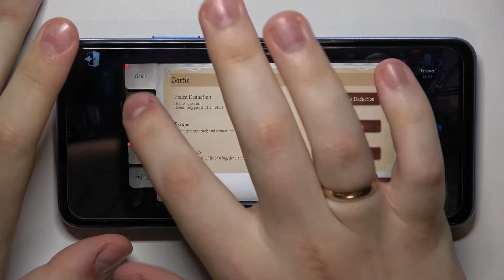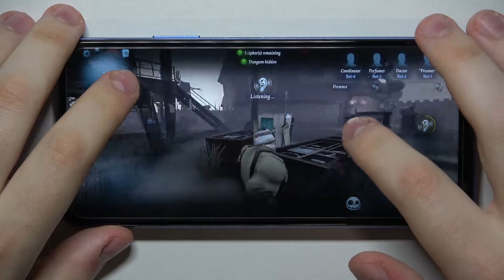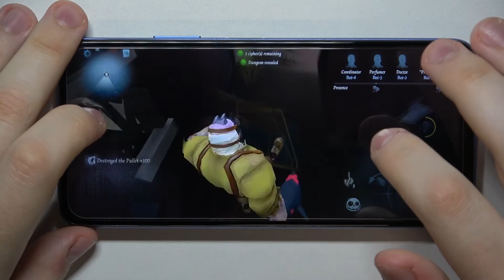Identity V Huawei Y70 Gameplay - FPS Review / Game Test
Do you want to move into the world of Identity V using the smartphone Huawei Y70 and have an unforgettable experience? In today's Identity V gameplay we'll show you if Huawei Y70 can handle it. See how the graphics look good, if the sound quality is right and much more! Watch the tutorial to the end, if you want more videos from Identity V you can find them on our YT channel.

How to compare devices performance Huawei Y70? How fast is Identity V on Huawei Y70?  How to check performance of Identity V on Huawei Y70?  How many fps have Huawei Y70 while gaming? How Identity V running on Huawei Y70?

PLATFORM OS EMUI 12, no Google Play Services
Chipset Unspecified